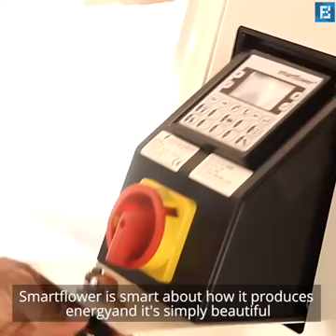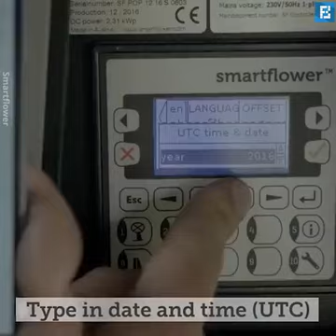Fossbytes This is the future of solar power 😯 | Facebook360p